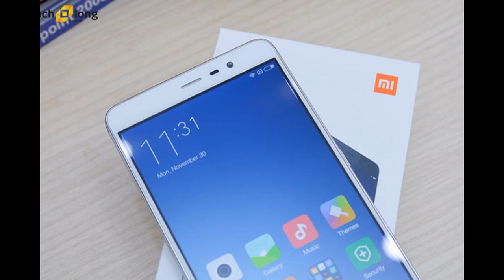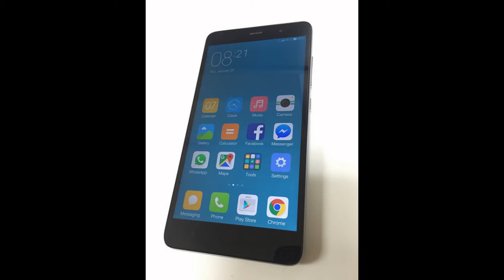Xiaomi Redmi Note 3 Best Pict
Xiaomi Redmi Note 3 Best Pict  - Best Upcoming smartphone brand picture from Apple, Samsung, LG,Huawei, HTC, ZTE, ASUS, Acer, Lenovo, Nokia,Oppo and the next generation of smartphone